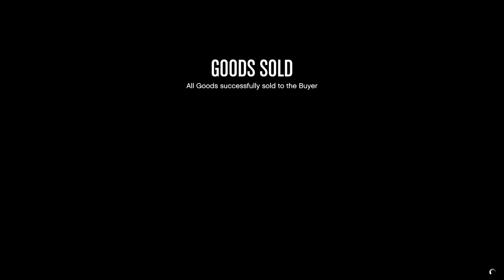Grinding in June. CEO in Pajamas. Let's Play GTA5 Online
Just grinding a bit in June to get ready for the Casino DLC.

Game Play Dates: June 12, 13, 15, 16, 2019